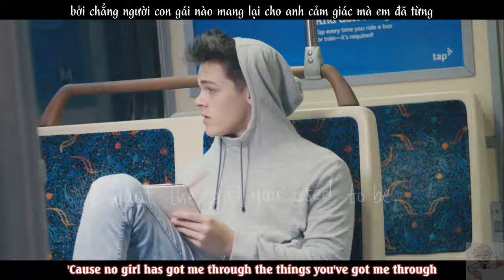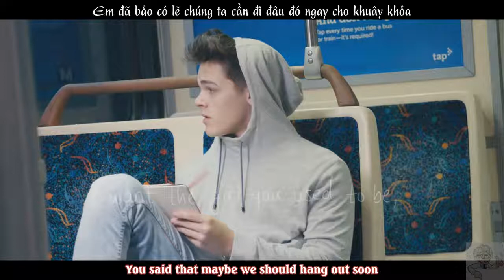[Lyrics + Vietsub] Used To Be - AJ Mitchell